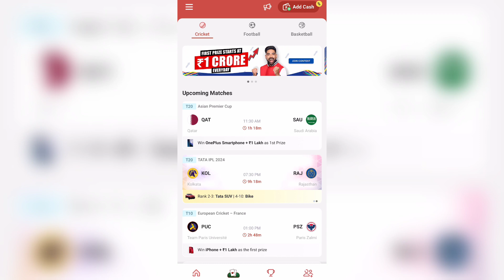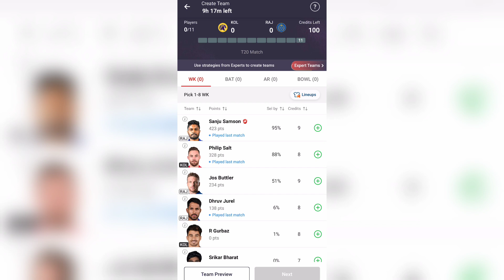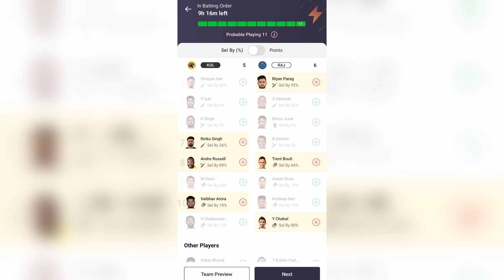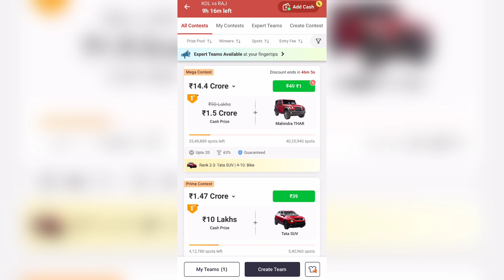My11Circle ₹1 Contest Offer | My11Circle Discount Entry | My11Circle Offer Today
invite Code :- NIRA9030

Dream11 RELATED :-